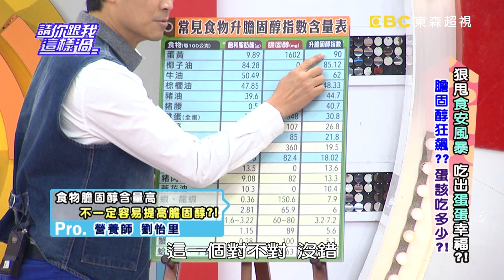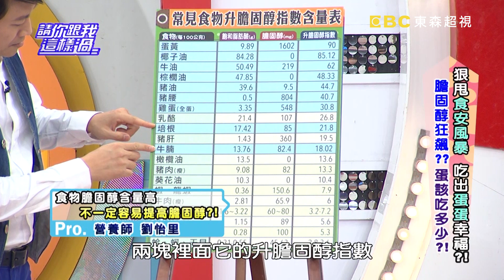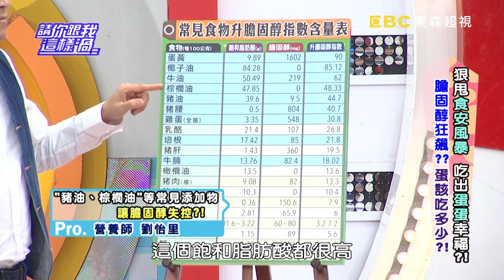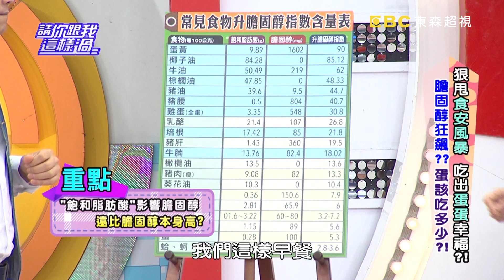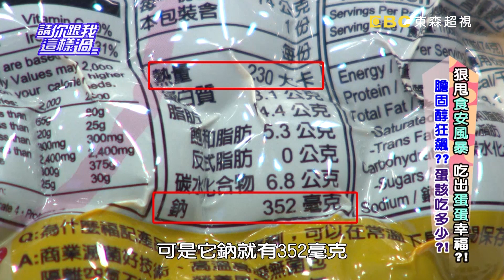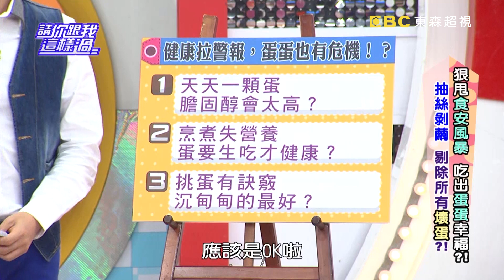狠甩食安風暴 吃出蛋蛋幸福？！ 沈玉琳 呂文婉 20131204 一刀未剪版 請你跟我這樣過Health Ways to Eat Eggs!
來賓：JULIE、沈玉琳、呂文婉
專家：營養師劉怡里、養身達人王明勇、醫藥記者洪素卿

荷包蛋、水煮蛋、滷蛋，吃蛋補充營養方便又容易，但食安危機蔓延，你知道你吃的蛋安全嗎？蛋怎麼挑才不會把毒素吃下肚？天天一顆蛋，真的會膽固醇過高嗎？營養師劉怡里告訴你真相。你沒注意到的蛋危機在哪裡？雞能蛋、洗選蛋、土雞蛋，這些蛋真的好嗎？